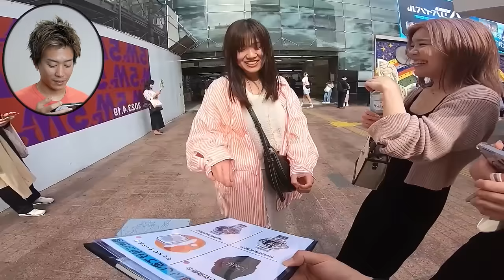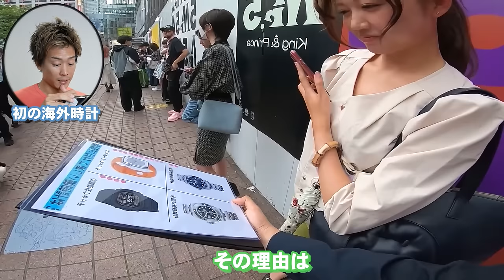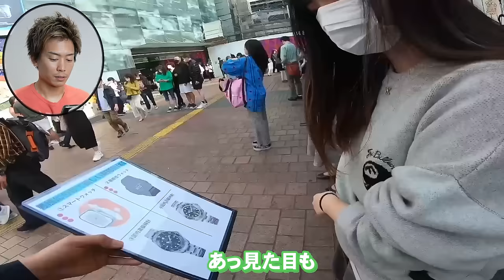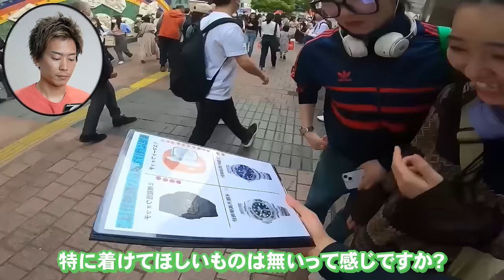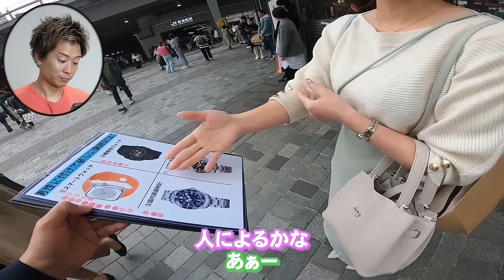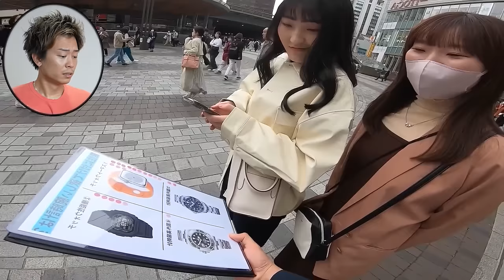大人女子が選ぶ「メンズ腕時計」人気No.1はどれ⁈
パーソナル診断（カラー・顔タイプ）

○たくぞー
1989/06/16　奈良県出身
2014年公立学校の教員として勤務。
2018年うつ病発症。
2018年退職後YouTubeスタート。